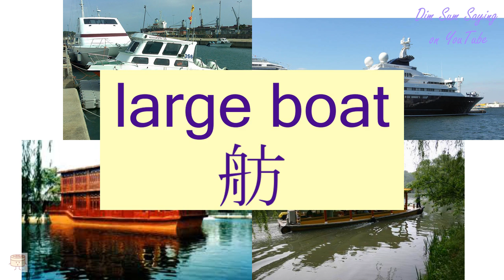"LARGE BOAT" in Cantonese (舫) - Flashcard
[fong2] "LARGE BOAT" in Cantonese (舫) - Flashcard. Additional information about the word: 2 boats lashed together,large boat.